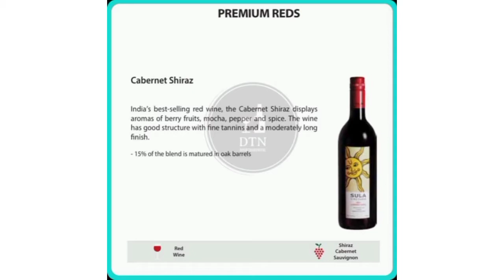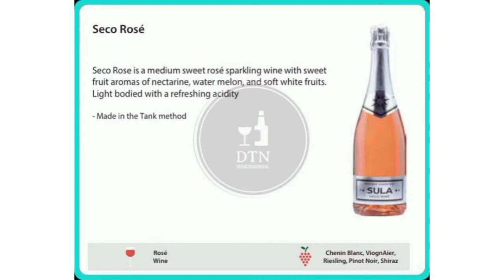Sula History | Types of Sula Wines I The Best wines in India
It was founded by Rajeev Samant in 1999. Sula has grown to be India's largest and most awarded wine brand. Sula introduced grape varietals such as Chenin blanc, Sauvignon blanc, Riesling and Zinfandel in India and is the leading player in the Indian wine industry.
Location: Nashik, Maharashtra, India
Key people: Rajeev Samant (CEO & Founder); ...
Other products: Grape seed oil, Grape brandy
Varietals: Chenin blanc, Riesling, Sauvignon b.